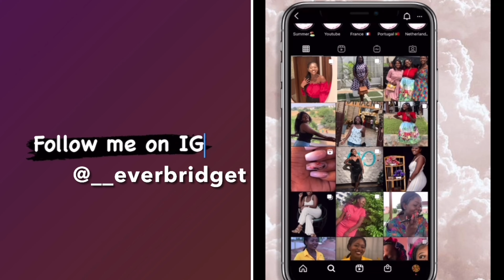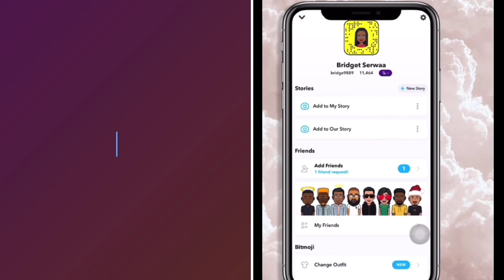Simple French 🇫🇷makeup tutorial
Song: Bébé
Artist: MHD